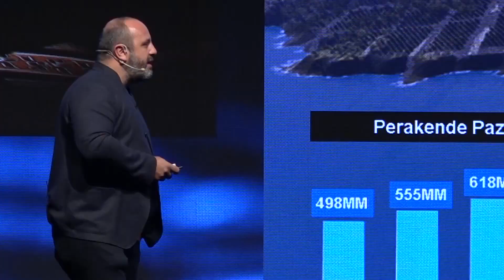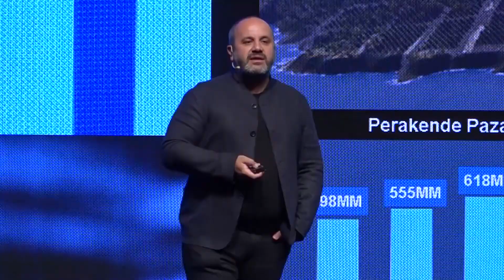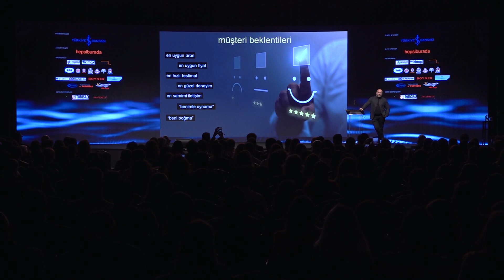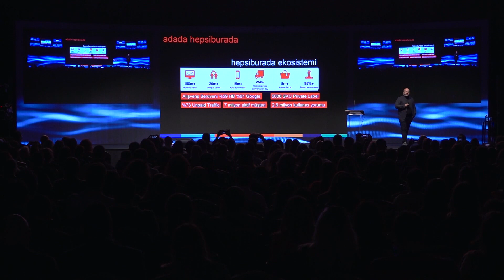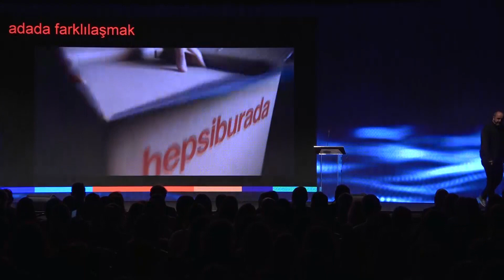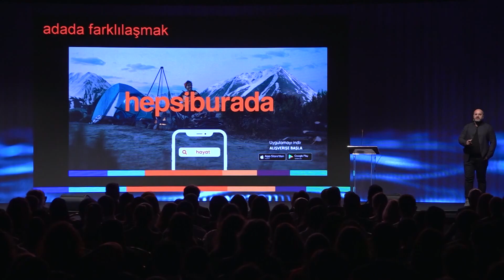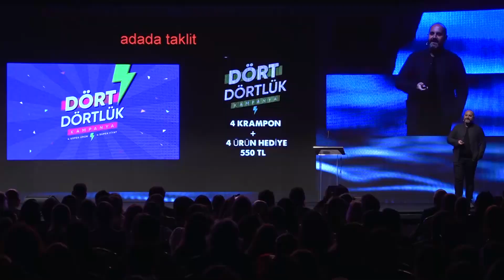eTicarette Hayaller ve Gerçekler | Yüce Zerey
Marketing Türkiye Etkinliğinde eTicarette Hayaller ve Gerçekler üzerine Yüce Zerey'in konuşması